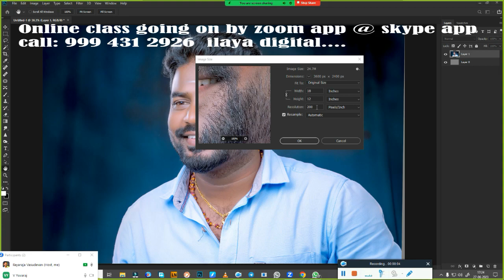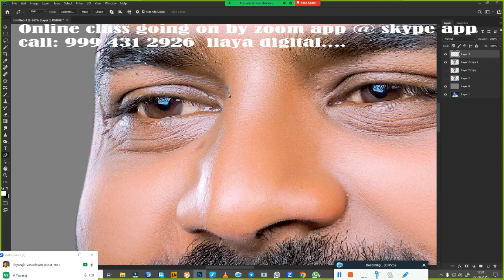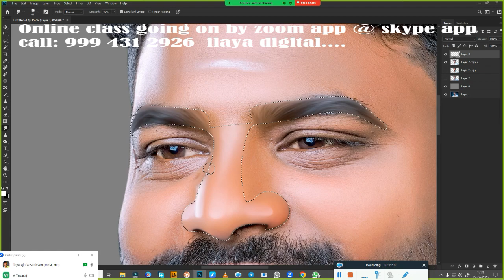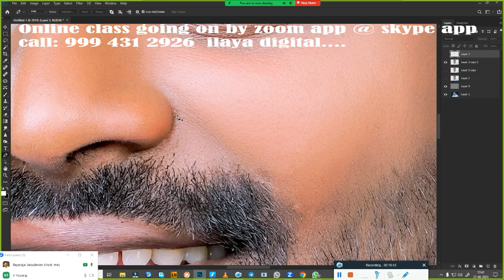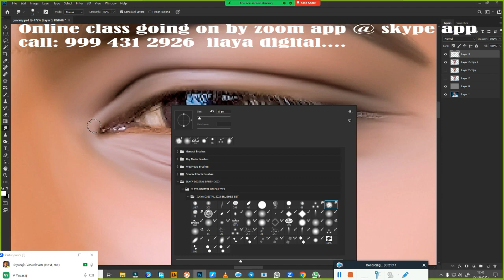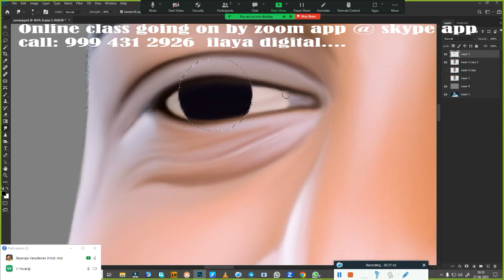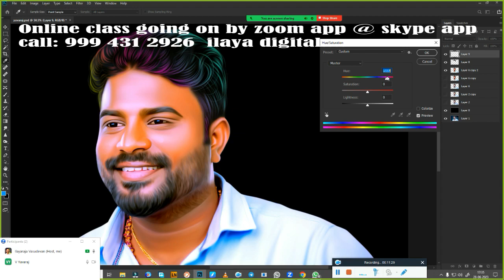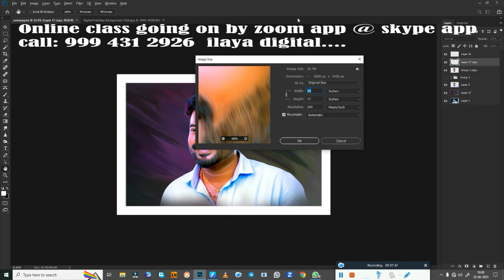Man/Normal/Digital painting/ Beginners /Tamil and English/Oil Effect /Digital/new tips/ Tutorial